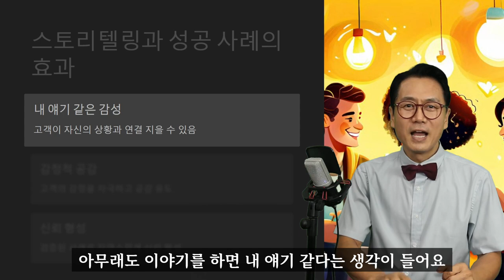콜드콜성공전략2